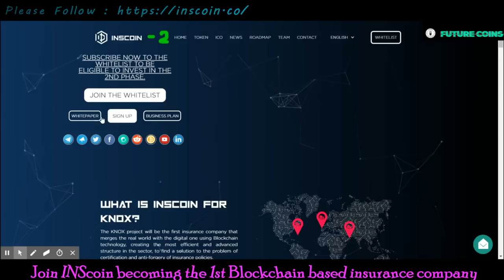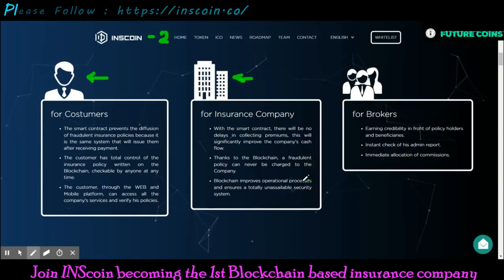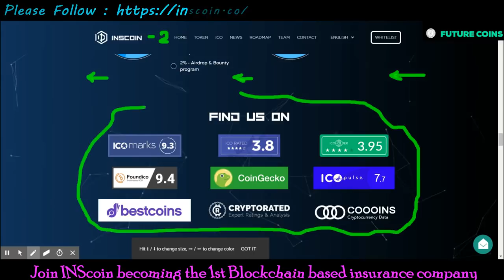InsCoin ico review part 02 | Advantages | INSC Future Coin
InsCoin for Knox Project aims to establish the first insurance company to accept Crypto (INSC) for payment of premiums, and will first solve the insurance policy forgery with the help of the block chain.